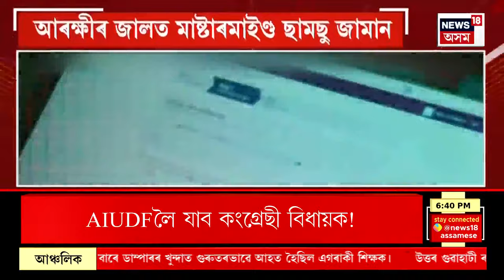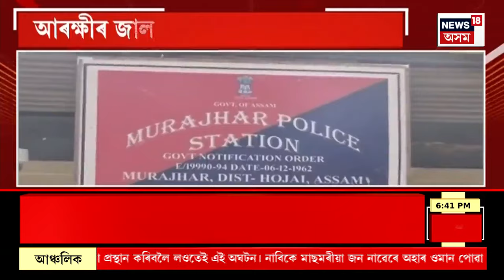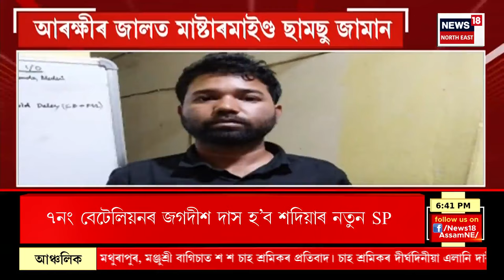Prime Time 18 | তিনিচুকীয়াৰ ডুমডুমাত নিশা গৰু ভৰ্তি বাহনৰ চালকক মাৰপিট দুৰ্বৃত্তৰ | Cattle Smuggling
Prime Time 18 | তিনিচুকীয়াৰ ডুমডুমাত নিশা গৰু ভৰ্তি বাহনৰ চালকক মাৰপিট দুৰ্বৃত্তৰ |
0:00 Intro
01:56 ৰাজ্যত ধাৰাবাহিকভাৱে নিৰুদ্দেশ হৈ আছে ইজনীৰ পিছত সিজনী কিশোৰী